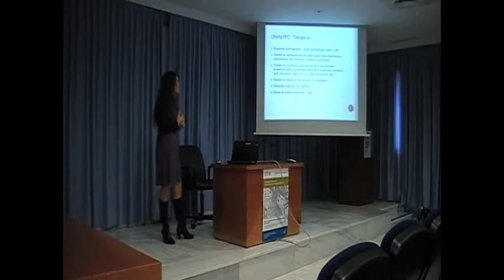Tecnologías Multiagente (MariCarmen Romero) - Parte B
Jornada DTE (Parte 1b), Tecnologías Multiagente (MariCarmen Romero)